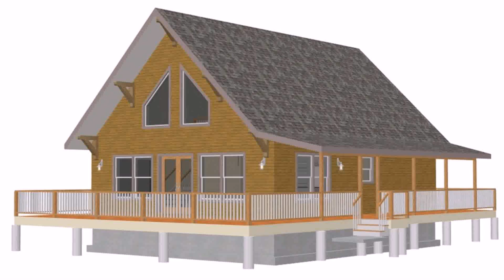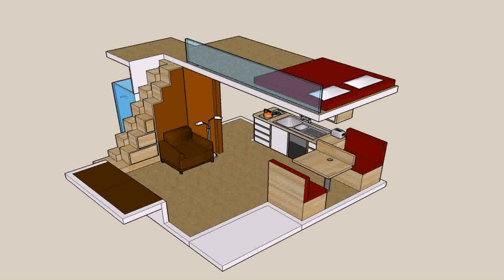Small Loft Cabin Floor Plans - Gif Maker DaddyGif.com (see description)